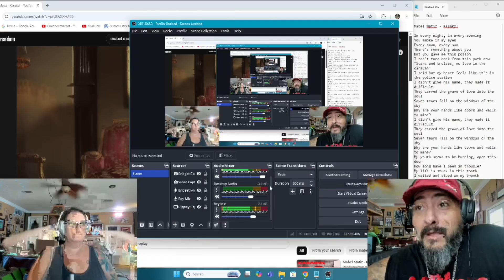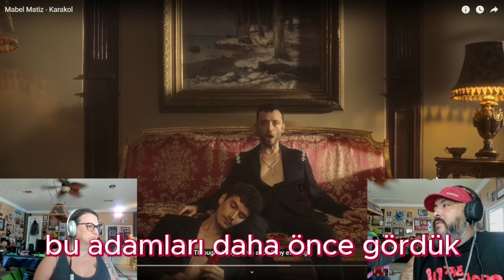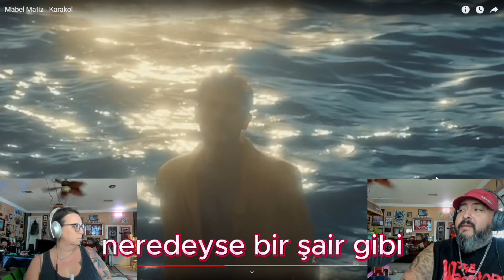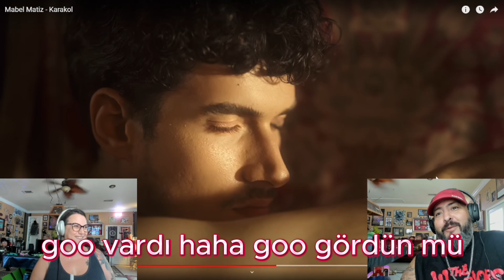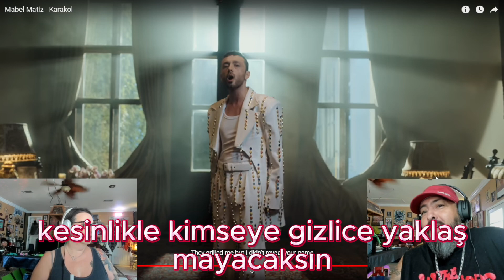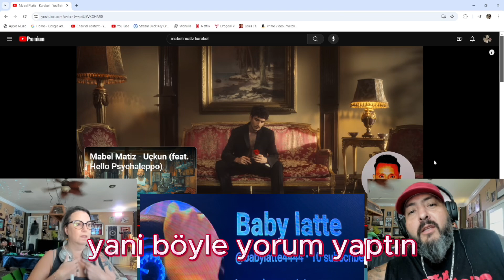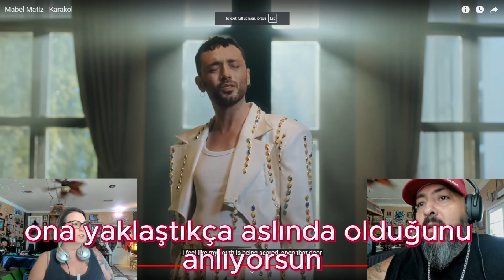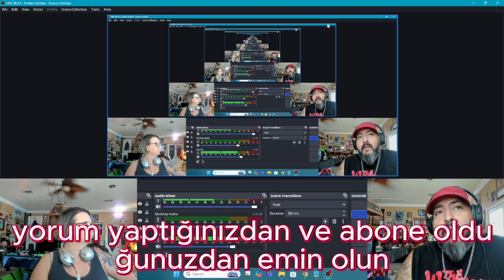Texans react to Mabel Matiz - Karakol